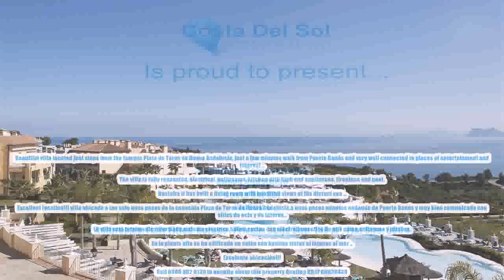3-Bedroom-Detached-Villa-in-Nueva-Andalucía, Costa-Del-Sol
This 3 Bedroom  Detached Villa located in Nueva Andalucía, Costa Del Sol for the amazing price of only 700000 €.

Beautiful villa located just steps from the famous Plaza de Toros de Nueva Andalucía, just a few minutes walk from Puerto Banús and very well connected to places of entertainment and interest ..

The villa is fully renovated, electrical, bathrooms, kitchen with high end appliances, fireplace and pool.

Upstairs it has built a living room with beautiful views of the distant sea ..

Excellent location!!! villa ubicada a tan solo unos pasos de la conocida Plaza de Toros de Nueva Andalucia,a unos pocos minutos andando de Puerto Banús y muy bien comunicada con sitios de ocio y de interes..

La villa está totalmente reformada,sistema eléctrico,baños,cocina con eléctrodomestico de alta gama,chimenea y piscina.

En la planta alta se ha edificado un salón con bonitas vistas al lejanas al mar ..

Excelente ubicación!!!

This property has the following features:

3 Bedroom Detached Villa
Nueva Andalucía
Costa Del Sol
700000 €

2 Bathrooms, Fully Fitted, Garage , Private, Build Size: 150 m², Plot Size: 800 m²